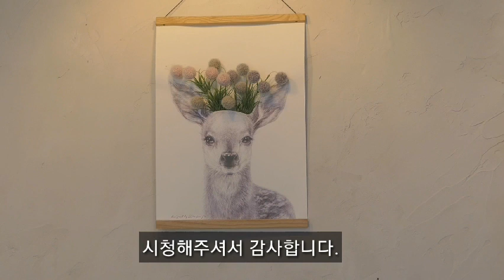꽃집언니가 알려주는 꽃집에 오는 남자 이야기ㅣ꽃집일상ㅣ플로리스트일상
안녕하세요! 동네꽃집언니 YEYE입니다 :-)
제가 6년 동안 플로리스트 일을 하면서 다양한 고객님들을 만났는데요.
오늘은 그동안 만난 남자 고객님들에 대해서 이야기 들려드릴게요.

여자분들이라면 한번쯤은 꽃선물을 받아 본적이 있으실것 같은데, 사실 남자분들이 꽃집에 들어와서 꽃을 구입하기가 쉽지 않거든요.
낯설기도 하고, 쑥스럽기도 하구요 :-)

그래서 준비 했습니다. "당신이 모르는 꽃집에 오는 남자 이야기"

🌼사용한 음악
Philly_Crew
Wrong
Jolly Old St Nicholas
Sunrise_Drive
Entire